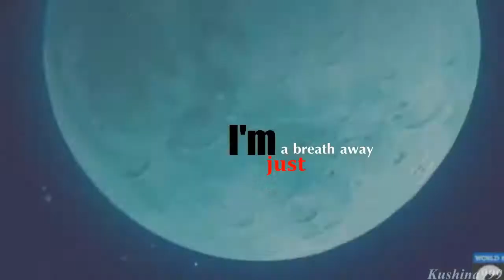•young justice.| MEP HERO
after 5 long months we have made awesome MEP. thank for join
 furthermore,I'd like to especially thank XoxoSilentSecretsXoxo  for taking one extra part and to Kushina999 to take 2 parts to help out getting this MEP done.